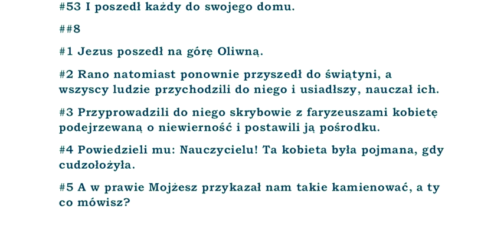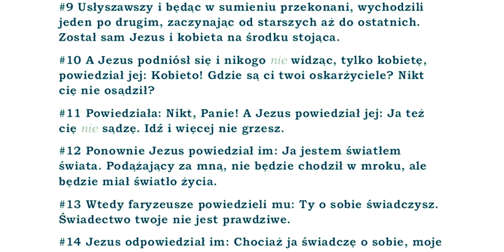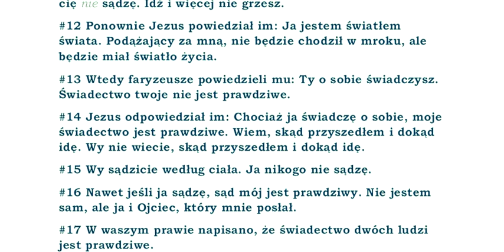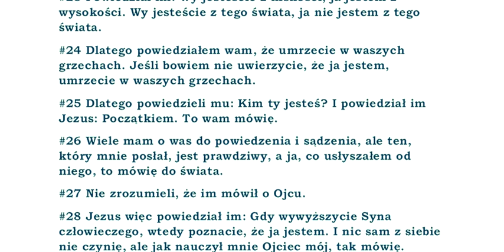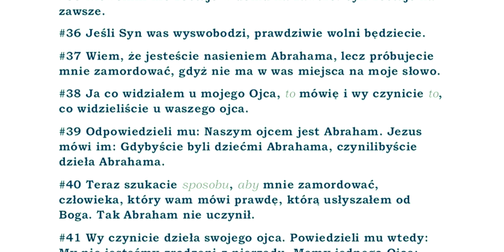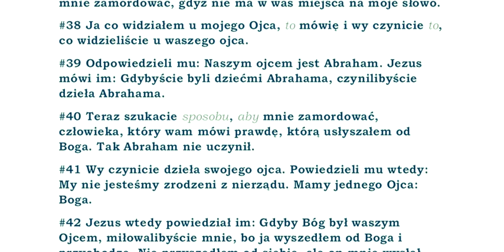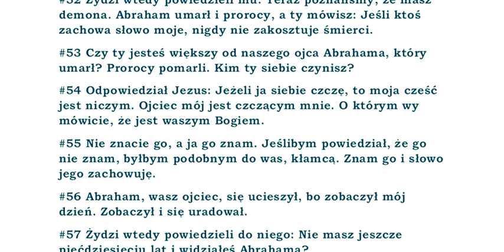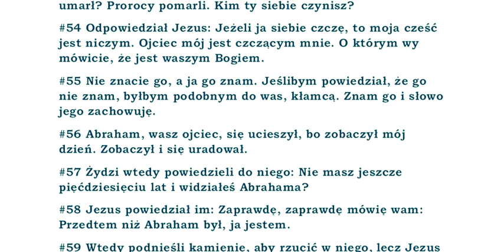BBO Biblia Brzesko-Ostrzeszowska przekład z Textus Receptus BBO43 Ewangelia wg Jana rozdział 08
papierowa wersja:
#1 Jezus poszedł na górę Oliwną.
#2 Rano natomiast ponownie przyszedł do świątyni, a wszyscy ludzie przychodzili do niego i usiadłszy, nauczał ich.
#3 Przyprowadzili do niego skrybowie z faryzeuszami kobietę podejrzewaną o niewierność i postawili ją pośrodku.
#4 Powiedzieli mu: Nauczycielu! Ta kobieta była pojmana, gdy cudzołożyła.
#5 A w prawie Mojżesz przykazał nam takie kamienować, a ty co mówisz?
#6 Mówili to, by wystawić go na próbę, aby mogli go oskarżyć. Jezus schylił się w dół i nie zwracając uwagi, pisał palcem po ziemi.
#7 A gdy nie przestawali go pytać, podniósłszy się, powiedział do nich: Bezgrzeszny z was niech pierwszy kamień w nią rzuci.
#8 I ponownie schyliwszy się w dół, pisał na ziemi.
#9 Usłyszawszy i będąc w sumieniu przekonani, wychodzili jeden po drugim, zaczynając od starszych aż do ostatnich. Został sam Jezus i kobieta na środku stojąca.
#10 A Jezus podniósł się i nikogo nie widząc, tylko kobietę, powiedział jej: Kobieto! Gdzie są ci twoi oskarżyciele? Nikt cię nie osądził?
#11 Powiedziała: Nikt, Panie! A Jezus powiedział jej: Ja też cię nie sądzę. Idź i więcej nie grzesz.
#12 Ponownie Jezus powiedział im: Ja jestem światłem świata. Podążający za mną, nie będzie chodził w mroku, ale będzie miał światło życia.
#13 Wtedy faryzeusze powiedzieli mu: Ty o sobie świadczysz. Świadectwo twoje nie jest prawdziwe.
#14 Jezus odpowiedział im: Chociaż ja świadczę o sobie, moje świadectwo jest prawdziwe. Wiem, skąd przyszedłem i dokąd idę. Wy nie wiecie, skąd przyszedłem i dokąd idę.
#15 Wy sądzicie według ciała. Ja nikogo nie sądzę.
#16 Nawet jeśli ja sądzę, sąd mój jest prawdziwy. Nie jestem sam, ale ja i Ojciec, który mnie posłał.
#17 W waszym prawie napisano, że świadectwo dwóch ludzi jest prawdziwe.
#18 Ja jestem świadczącym o sobie i Ojciec, który mnie posłał, świadczy o mnie.
#19 Wtedy powiedzieli mu: Gdzie jest twój Ojciec? Jezus odpowiedział: Ani mnie nie znacie, ani mojego Ojca. Gdybyście mnie znali, znalibyście mojego Ojca.
#20 Te słowa mówił Jezus w skarbcu, ucząc w świątyni. I nikt go nie pojmał, bo jeszcze nie nadeszła jego godzina.
#21 Jezus powiedział im więc ponownie: Ja odchodzę i będziecie mnie szukać, i umrzecie w waszym grzechu. Dokąd ja odchodzę, wy przyjść nie możecie.
#22 Mówili więc Żydzi: Czy się zabije, że mówi: Dokąd ja odchodzę, wy przyjść nie możecie?
#23 Powiedział im: Wy jesteście z niskości, ja jestem z wysokości. Wy jesteście z tego świata, ja nie jestem z tego świata.
#24 Dlatego powiedziałem wam, że umrzecie w waszych grzechach. Jeśli bowiem nie uwierzycie, że ja jestem, umrzecie w waszych grzechach.
#25 Dlatego powiedzieli mu: Kim ty jesteś? I powiedział im Jezus: Początkiem. To wam mówię.
#26 Wiele mam o was do powiedzenia i sądzenia, ale ten, który mnie posłał, jest prawdziwy, a ja, co usłyszałem od niego, to mówię do świata.
#27 Nie zrozumieli, że im mówił o Ojcu.
#28 Jezus więc powiedział im: Gdy wywyższycie Syna człowieczego, wtedy poznacie, że ja jestem. I nic sam z siebie nie czynię, ale jak nauczył mnie Ojciec mój, tak mówię.
#29 Ten, który mnie posłał, jest ze mną, Ojciec nie zostawił mnie samego, bo ja zawsze czynię to, co się mu podoba.
#30 Gdy on tak mówił, wielu mu uwierzyło.
#31 Mówił więc Jezus do tych Żydów, którzy mu uwierzyli: Jeśli wytrwacie w moim słowie, prawdziwie moimi uczniami jesteście.
#32 Poznajcie prawdę, a prawda was oswobodzi.
#33 Odpowiedzieli mu: My jesteśmy nasieniem Abrahama. Nigdy nie byliśmy niczyimi niewolnikami. Jak ty możesz mówić: Wyswobodzeni będziecie?
#34 Jezus odpowiedział im: Zaprawdę, zaprawdę mówię wam: Każdy popełniający grzech, jest niewolnikiem grzechu.
#35 Niewolnik nie zostaje w domu na zawsze. Syn zostaje na zawsze.
#36 Jeśli Syn was wyswobodzi, prawdziwie wolni będziecie.
#37 Wiem, że jesteście nasieniem Abrahama, lecz próbujecie mnie zamordować, gdyż nie ma w was miejsca na moje słowo.
#38 Ja co widziałem u mojego Ojca, to mówię i wy czynicie to, co widzieliście u waszego ojca.
#39 Odpowiedzieli mu: Naszym ojcem jest Abraham. Jezus mówi im: Gdybyście byli dziećmi Abrahama, czynilibyście dzieła Abrahama.
#40 Teraz szukacie sposobu, aby mnie zamordować, człowieka, który wam mówi prawdę, którą usłyszałem od Boga. Tak Abraham nie uczynił.
#41 Wy czynicie dzieła swojego ojca. Powiedzieli mu wtedy: My nie jesteśmy zrodzeni z nierządu. Mamy jednego Ojca: Boga.
#42 Jezus wtedy powiedział im: Gdyby Bóg był waszym Ojcem, miłowalibyście mnie, bo ja wyszedłem od Boga i przychodzę. Nie przyszedłem od siebie, ale on mnie wysłał.
#43 Dlaczego mowy mojej nie pojmujecie? Dlatego, że nie możecie słuchać mojego słowa.
#44 Ojcem waszym jest diabeł i pożądliwości ojca waszego chcecie czynić. On był mordercą od początku i nie pozostał w prawdzie, bo w nim nie ma prawdy. Gdy mówi kłamstwo, od siebie mówi, gdyż jest kłamcą i ojcem kłamstwa. [...]